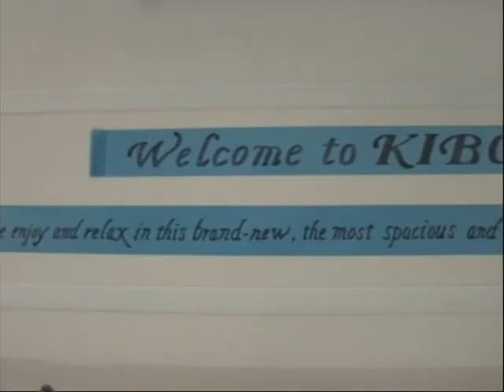Space Shuttle Flight 123 (STS-124) Post Flight Presentation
Space Shuttle Flight 123 (STS-124) Post Flight Presentation, narrated by the astronauts (18 minutes). Launch: May 31, 2008. Mark E. Kelly, Kenneth Ham, Karen L. Nyberg, Ronald J. Garan, Jr., Michael E. Fossum, Akihiko Hoshide. Launching ISS Expedition 17 Crew: Gregory Chamitoff. Landing ISS Expedition 17 Crew: Garrett Reisman. Vehicle: Discovery.